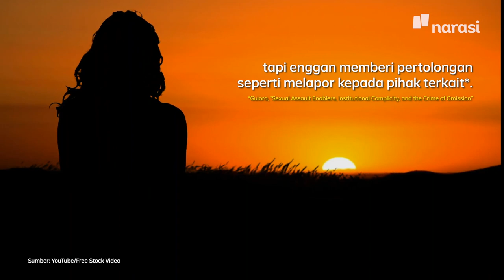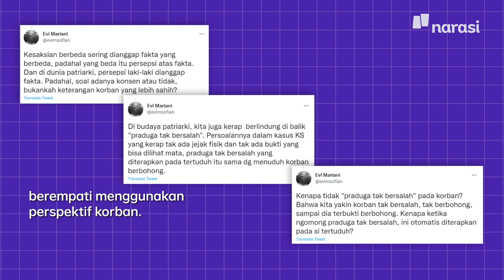Apa Itu Enabler dalam Kasus Kekerasan Seksual? | Narasi Daily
Salah satu kata yang sering kita dengar saat bicara kekerasa seksual adalah enabler. Dalam konteks kekerasan seksual, enabler adalah sebutan buat seseorang yang dianggap mengetahui kekerasan seksual yang sedang terjadi tapi enggan memberi pertolongan, misalnya melaporkan ke polisi. Kalau istilah lainnya, sih, enabler itu terlibat dalam melanggenggkan kekerasan seksual.

Duh, di sekitarmu enggak ada enabler kan? | Narasi Daily

(Narasi)